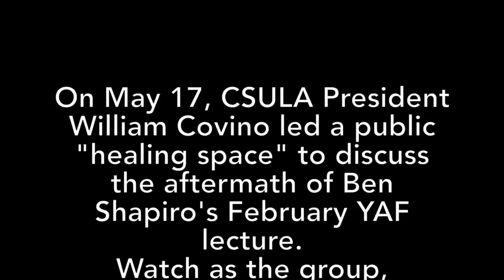FULL VIDEO: CSULA President Leads "Healing Space" in Wake of YAF Lecture with Ben Shapiro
Watch as CSULA President William Covino leads a "healing space" discussion and conspires to censor conservatism on their campus and Professor Melina Abdullah calls Ben Shapiro a "neo-Nazi" and "neo-KKK."